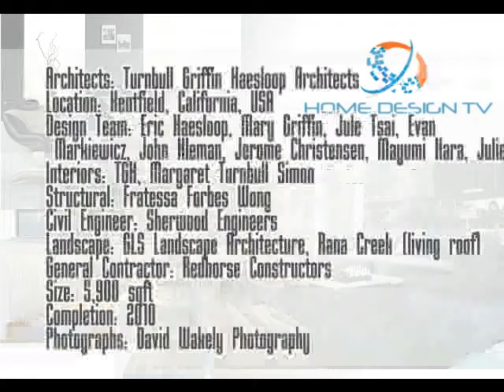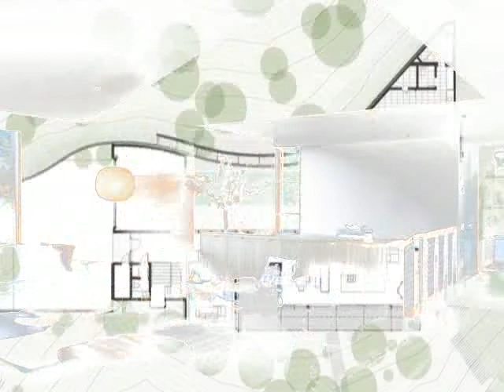Kentfield Hillside Residence - House Design Style with Roof Merges With Callifornia Hillside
The Kentfield Residence by Turnbull Griffin Haesloop Architects is located in northern California. The site is so beautiful because the house is overlooking the panoramic of mount Tamalpais as well as San Francisco Bay, the top volume also opens up at the back to a sheltered pool and terrace, which are cut into the slope and protected by a retaining wall. The architects designed the retaining wall to curve inward, keeping and protecting preexisting trees while at the same time creating a beautiful contemporary and fluid line in harmony with the natural surroundings.